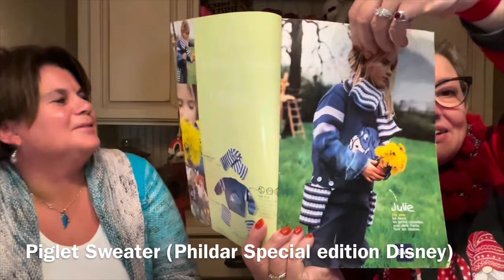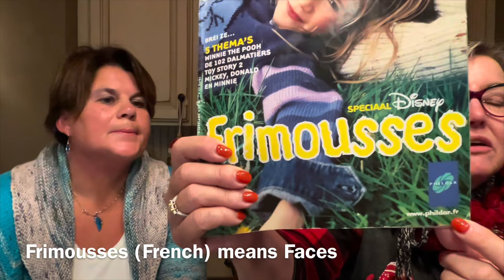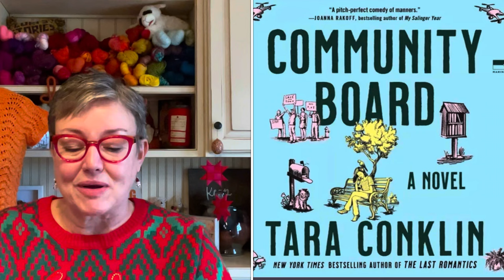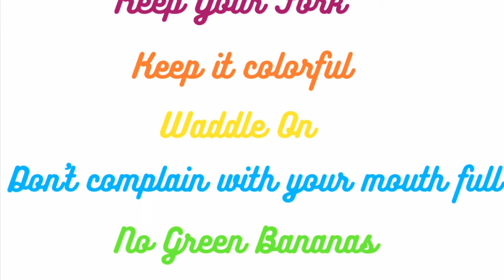Ep 137 Chatting with Hilke & KAL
PODCAST NOTES – Ep 137 12/20/23 Chatting with Hilke Snels

HELLO IROCKNITTERS!

MEET MY KNITTING FRIENDS AND THEIR FAVORITE KNITS – HILKE SNELS
Volt by Grace Anna Farrow
Canal Ring by Stephen West
Tasting Menu MKAL By Stephanie Lotven
Four Seasons Wrap by Cynthia Cushing
Piglet Sweater
Rabbit Sweater

MAMA CHRISTA KAL WINNERS
Buttons & gift from StevenBe: Knitteagarden – Linda
Felt Bag with yarn & patterns and eBook – Patricia Ann Crosset
Purple yarn -Jessesmom1 & gift from StevenBe

ASK A QUESTION Drawing for a prize from this thread every 3 months: pattern July - Sept 2023 &
Oct - Dec 2023 & Jan - March 2023
Hey, Cori. How do I calculate for a “sweaters quantity of yarn”? I always hear people say that was how much they purchased without a particular pattern in mind, but I don’t understand how it’s done. NurseNarrel
• There are many places to find this information online. You can just google: how much yarn do I need to knit a sweater.
• The best place to find the yardage needed is the pattern you're going to use. Or any pattern that uses a yarn weight similar to what you will be buying.
• I happen to know what I need because over time I knit a number of sweaters in DK, worsted and sport weight yarns. I think that's really true of many knitters. (5-6 skeins, worsted weight in average 42" bust size but more if cabled or has a pocket or hood) So for me: 1,100 - 1,320 yds, I can use 3 fingering skeins, 4 sport weight skeins, 5 DK weight skeins.
• Also, I have my stash on Ravelry so it will pop up which stash amounts I have that will work for projects. So then I also get a good idea of the amount I need for each type of project.
• You can also estimate what you will need by finding your preferred bust size and then using an online knitting calculator.
• Interweave.com has this information:
• Misses Sizes 32-40 Bust (yarn needed for a regular, comfortable-ease pullover; add 5% for a cardigan)
• Fingering weight: 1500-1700 yards (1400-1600 meters)
• Sportweight: 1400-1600 yards (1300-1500 meters)
• Worsted weight: 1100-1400 yards (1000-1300 meters)
• Bulky weight: 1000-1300 yards (950-1200 meters)
• Yarn needed for a longer, loosely fitting, or oversized misses-sized pullover (add 5% for a cardigan)
• Sportweight: 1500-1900 yards (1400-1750 meters)
• Worsted weight: 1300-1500 yards (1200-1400 meters)
• Bulky weight 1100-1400 yards (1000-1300 meters)
• Sportweight: 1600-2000 yards (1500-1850 meters)
• Worsted weight: 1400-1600 yards (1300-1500 meters)
• Bulky weight: 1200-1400 yards (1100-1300 meters)

To figure out how much yarn for your personal size from your swatch

FINISHED OBJECTS
Brook’s hat; Stevie’s Hat; Bulky Hat

WHAT I HAVE BEEN WATCHING
Air (Nike documentary); My Life with the Walter Boys; Annika (crime drama 2021 2 seasons);

CORI’S STORIES
Busy busy busy – Christmas party for Ross’ work (women fainted); dinner with friends to listen to music; Ross’ brother’s retirement party; dinner with friends (my first years teaching roommate); Christmas party dinner tonight at our home
My uncle passed away so mom and dad are coming tomorrow; funeral is Tuesday and then Christmas Wednesday night with the kids
Cori’s Christmas gift project bag

Community Board by Tara Conklin
The Twelve Dogs of Christmas by Susan Wiggs

Giveaway – 4 skeins of Jamieson & Smith pink yarn, tape measure, 6” wooden yard stick; 2 toggles
Word: Pink dmbrown – Diane Brown
New Giveaway: 2 project bags, one from Matt and one frm a viewer
Comment with the word: project  Tell me the project your knitting on.

My TEACHING SCHEDULE 2023
Tues., Dec 19; 7 pm; Skeins to Skeins Trivia with Minnesota Knitter’s Guild
Jan 2; Dallas Handknitters Guild; virtual; 2 Color Cast on and the Vikkel Braid from the Easiest Cabled Hat Ever; 7-9 pm
Feb 6; Dallas Handknitters Guild; virtual; Latvian Braids from the Choose Your Own Path Hat; 7-9 pm

BOOK ME: If you or your local guild or yarn shop are looking for a teacher for an event – please consider me. All information about my classes is on my
SIGNING OFF . . . Find the stories behind these quotes on my Youtube video: “Podcast Phrases with Cori”
Grace costs you nothing
No green bananas
Waddle on
Never complain with your mouth full
You’ll never regret ripping back
Buy the Gravy
Keep it colorful
Keep your fork